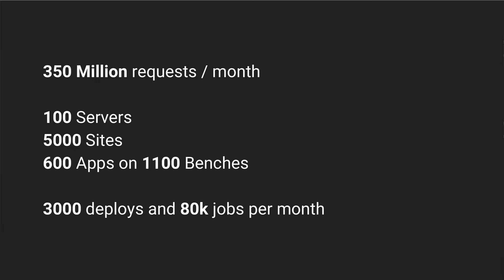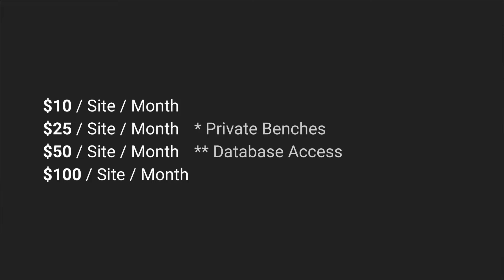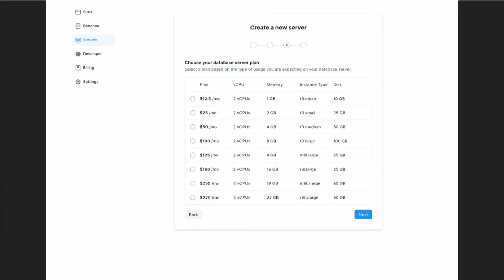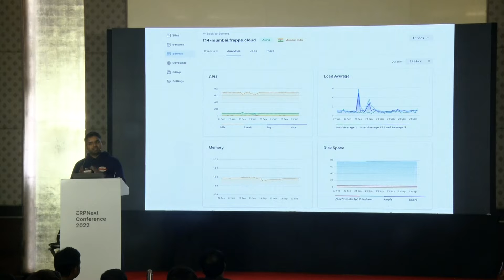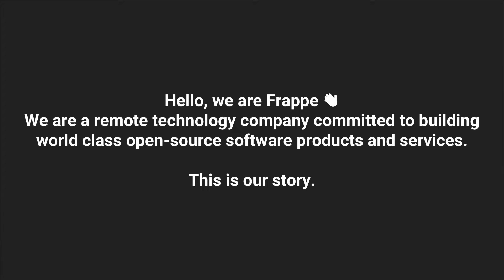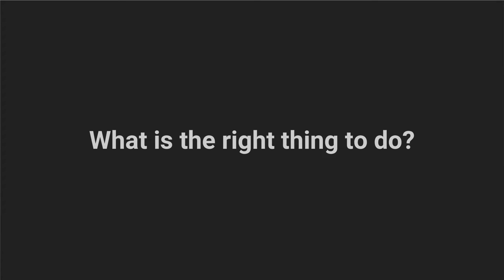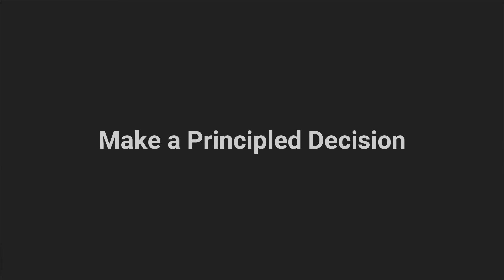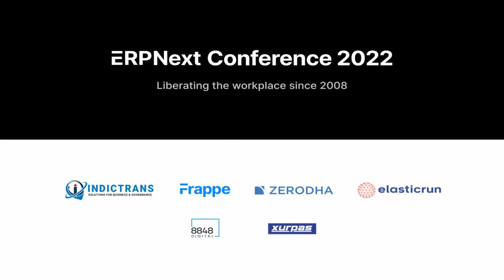Frappe Cloud - Aditya Hase | ERPNext Conference 2022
In this talk, Aditya Hase, Founder of Frappe Cloud shares his journey with Frappe Cloud and the decision to make it open source.